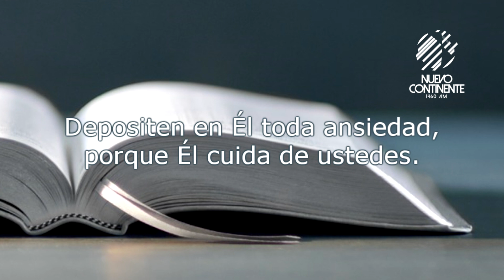Vacuna para la Eternidad - Reflexión | Emisora Nuevo Continente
▹Reflexión con Delson Morales para este lunes 18 de enero de 2021